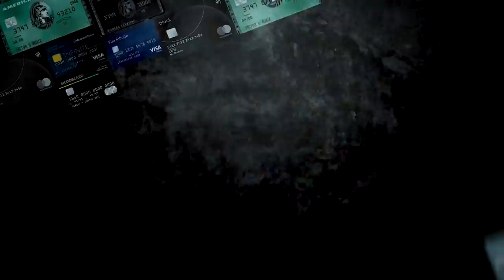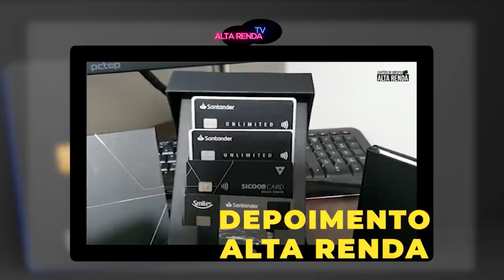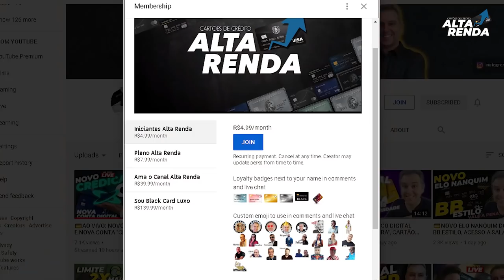💳NUBANK PARCELANDO A COMPRA À VISTA EM ATÉ 12X,SERÁ QUE VALE A PENA FAZER ISSO? VOCÊ ENTENDEU MESMO?